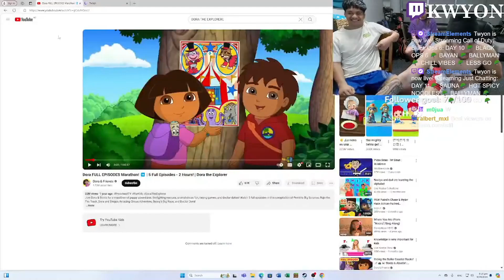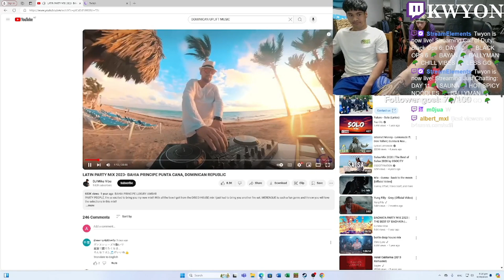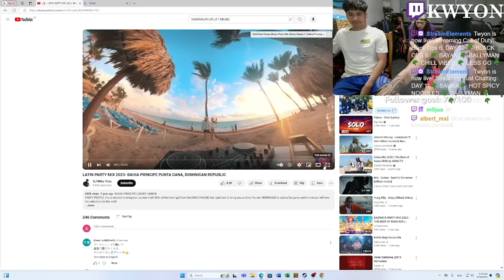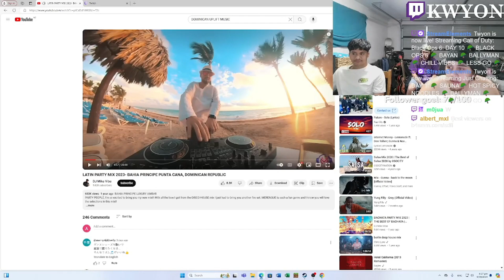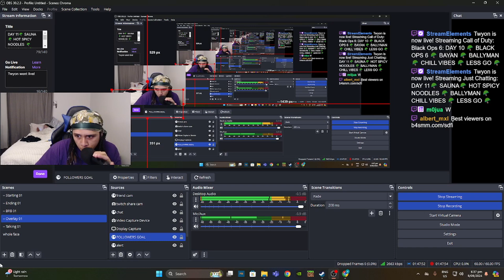SPICIEST NOODLE CHALLENGE ( PAINTBALL FORFEIT )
SPICIEST NOODLE CHALLENGE